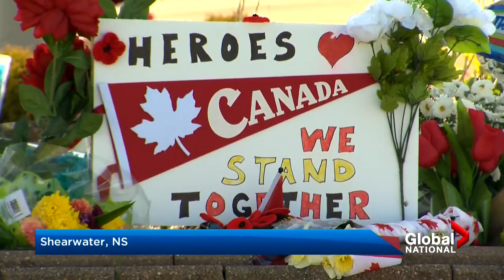Repatriation ceremony held for six fallen CAF members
Six fallen Canadian Armed Forces members were honoured at CFB Trenton, one week after they died in a Cyclone helicopter crash off the coast of Greece.
the military had the unusual challenge of how to honour the victims, when most of their remains are still at sea.